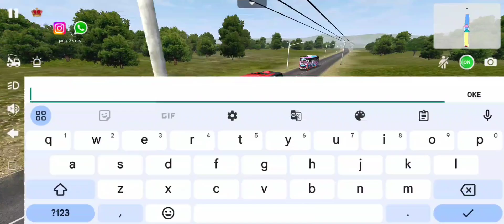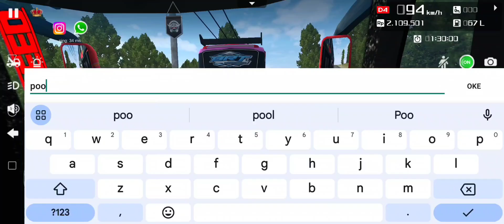Bukan sekedar ngekor biasa, real Uber sesungguhnya - BUSSID V.3.6.1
konten ini bersifat untuk hiburan semata.. bila ada kesamaan tempat , nama dan waktu mohon di maafkan.. hahaha..

( MALEO , kami kembali ke V.3.6.1 karena Bussid sedang tidak baik-baik saja ) :

1. Server Ngodok untuk balapan jadi kurang seru

2. Player Antik Kick merusak Game Bussid ( kami di rusuhin sehingga hobbybtidak tersalurkan )

game jadi sepi karena itu wahai @maleomedia

selamat menonton..!!